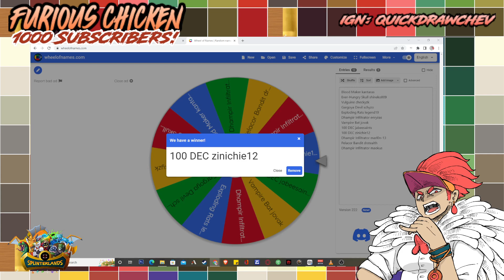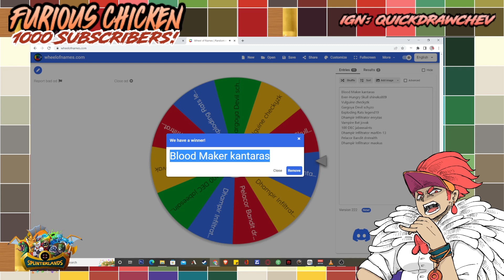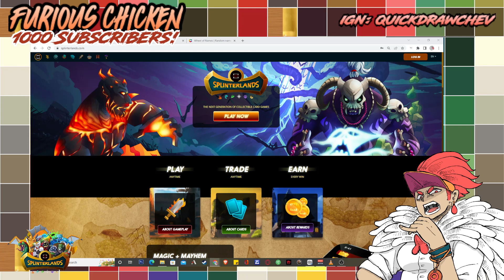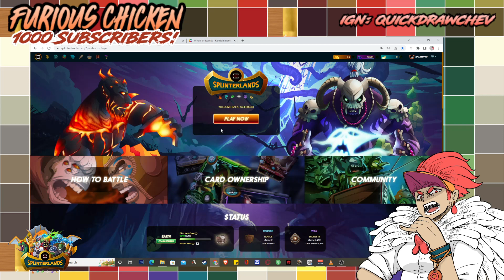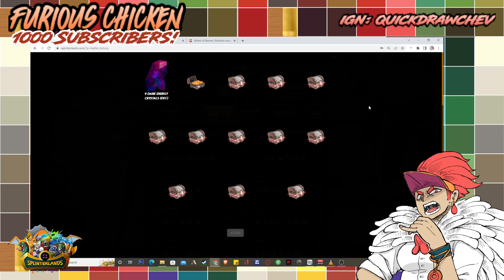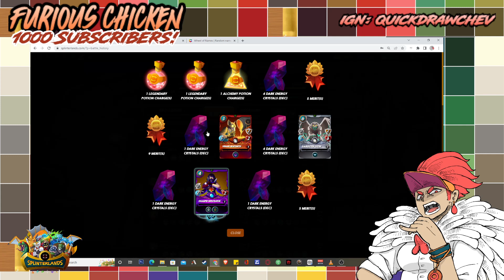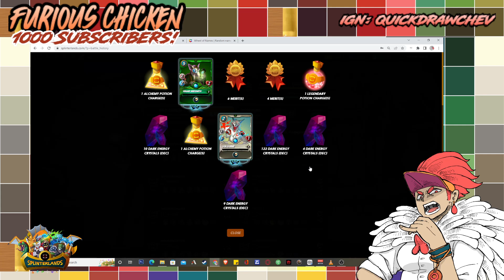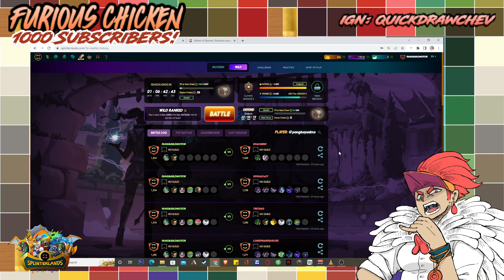Worst Chests Ever! Lets Open Daily Chests and Giveaway Rewards - Episode Fourteen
Heyaaa!
This is the Fourteen Episode of our daily Focus chests Giveaways!
I grind bronze and silver accounts daily!
In this vid, I announced the winners from last episode!

-Chev

If you have questions, drop them in the comments below!

New in Splinterlands?